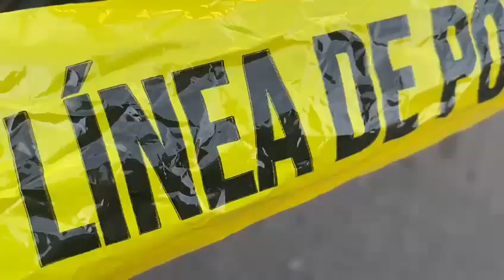Localizan a hombre quien habría fallecido naturalmente en la colonia Heliodoro Hernández Loza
Esta mañana se generó una gran movilización de unidades de emergencia por la muerte de una persona, en las calles de colonia Heliodoro Hernández Loza de Guadalajara